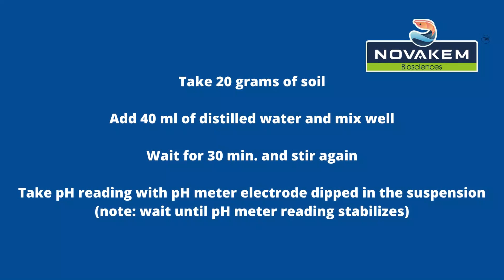soil pH measurement